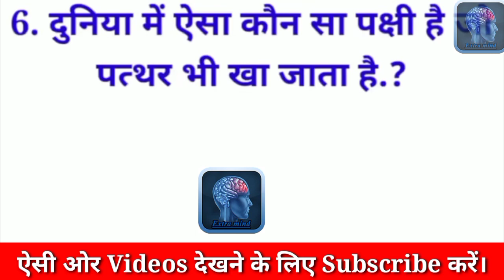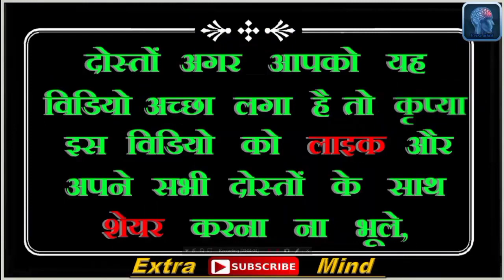GK के 10 सवाल जो आप शायद ही जानते होंगे | Interesting Gk || GK quiz in hindi